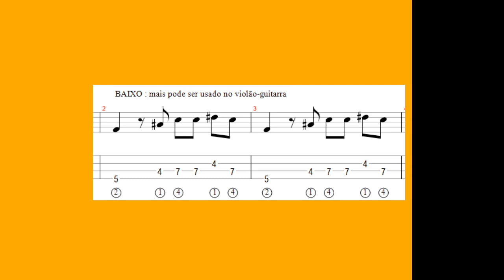Melhor da Tarde 🏫 Baixo : 🏫 3 - Groove 001 - style FC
🏫 3 - Groove 001 - Baixo - style FC
Melhor da Tarde : study Bass Guitar
PDF para Study :